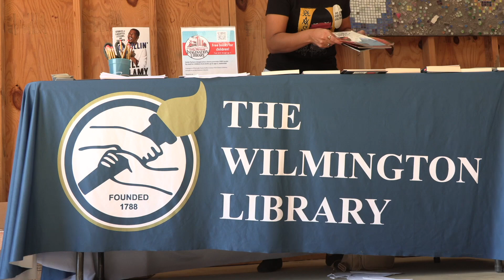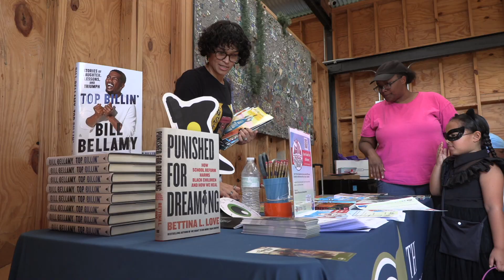UAE Halloween Parade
The City of Wilmington's Office of Cultural Affairs held a spooky Halloween Parade at the Urban Artist Exchange Amphitheater at 16th and Walnut Streets.
Families were invited to dress up, take photos on the 360 booth, receive gifts, and walk across the stage during the Costume Parade.
The City gave away free books and costumes to the children attending (if they did not already have a costume).